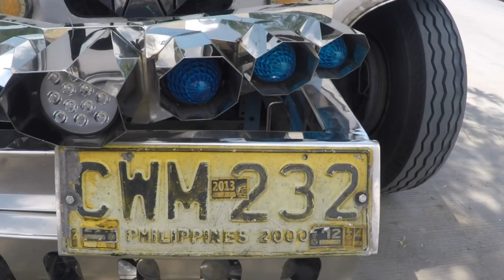जुगाड़ Jeepney in the Philippines || Ep 37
Jeepneys  sometimes called simply jeeps , are the most popular means of public transportation in the Philippines.They are known for their crowded seating and kitsch decorations, which have become a ubiquitous symbol of Philippine culture and art.A Sarao jeepney was exhibited at the Philippine pavilion at the 1964 New York World's Fair as a national image for the Filipinos.[

Jeepneys were originally made from U.S. military jeeps left over from World War II The  word jeepney is likely a portmanteau word – a combination of "jeep" and "jitney", both words common slang in the popular vernacular of the era: "jitney" being a popular term for an American taxicab, and a "jeep" a newly coined term to describe a type of military vehicle (origin from General Purpose, or GP, hence Jeep). Other sources favor the far less likely explanation that it is a portmanteau of "jeep" and "knee", because the passengers sit in very close proximity to each other.Most jeepneys are used as public utility vehicles. Some are used as personal vehicles. Jeepneys are used less often for commercial or institutional use.

When American troops began to leave the Philippines at the end of World War II, hundreds of surplus Jeeps were sold or given to the Filipinos. An American soldier named Harry Stonehill was involved in the disposal of military surplus, and reportedly created a black market for the surplus including jeeps.The Jeeps were stripped down and altered locally: metal roofs were added for shade; and the vehicles decorated in vibrant colours with chrome-plated ornaments on the sides and hood. The back saloon was reconfigured with two long parallel benches with passengers facing each other to accommodate more passengers.The size, length and passenger capacity has increased as it evolved through the years. These were classified as passenger-type jeeps. The non-extended, original-seat configuration jeeps were labeled owners, short for owner-type jeeps, and are used non-commercially. The original Jeepneys were refurbished military Jeeps by Willys and Ford. Modern jeepneys are now produced with surplus engines and other parts coming from Japan.

GRamin GPS